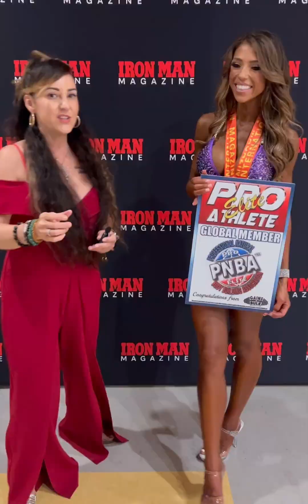INBA/PNBA Ironman Magazine natural bodybuilding, ⭐️featuring athlete, Marissa ￼ Sanchez Sanchez ￼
⭐️IRONMAN Magazine INBA PNBA PRESENTS THE ELITE, GLOBAL 🌍NATURAL ATHLETES
🌎DREAM BIGGER
⭐️ featuring athlete￼,

Marisa Sanchez
1st bikini diva novice
2nd bikini diva open pro card
T3 fitness